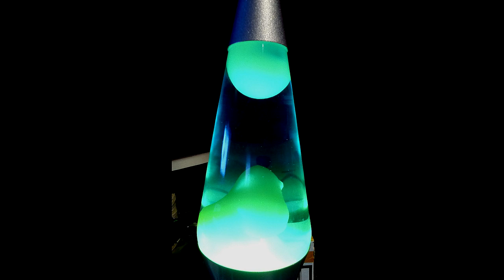All the things Lava